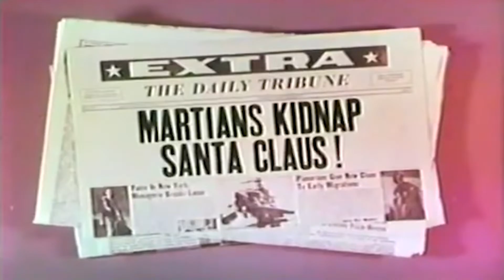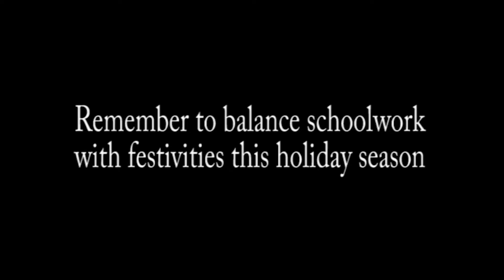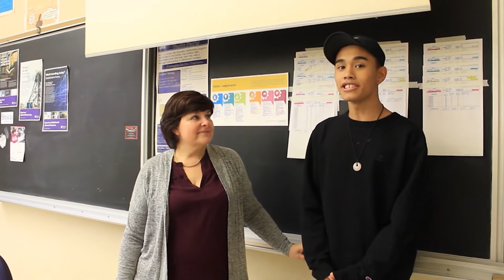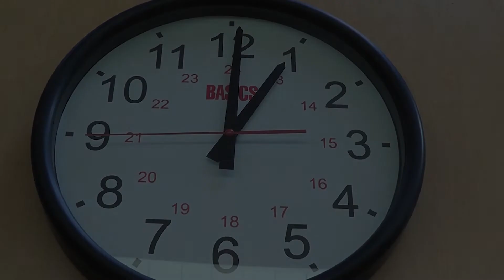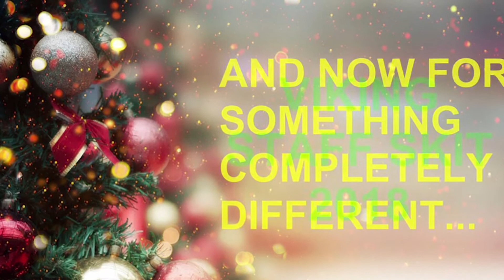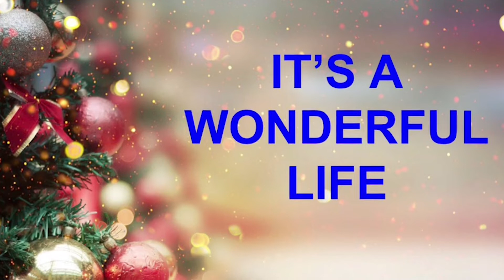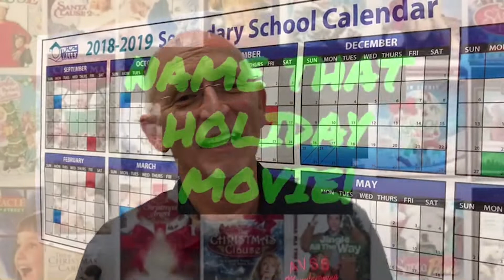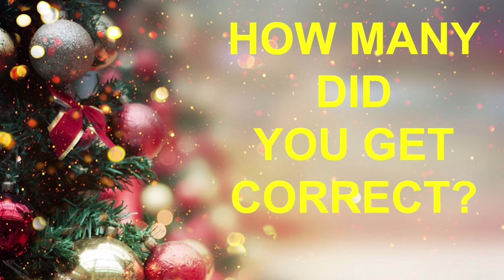AVSSTV - 2018 Christmas Special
Merry Christmas from all of us at AVSSTV!